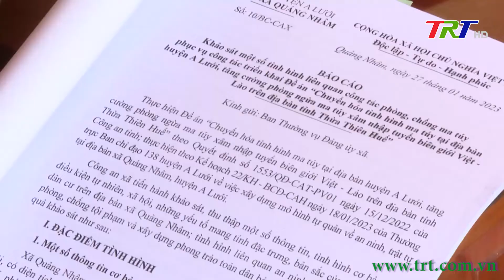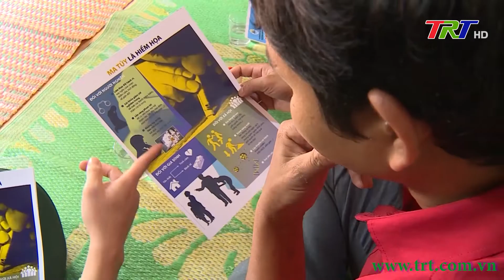Vấn đề quan tâm: Hiệu quả từ một đề án chuyển hóa địa bàn ma túy vùng biển